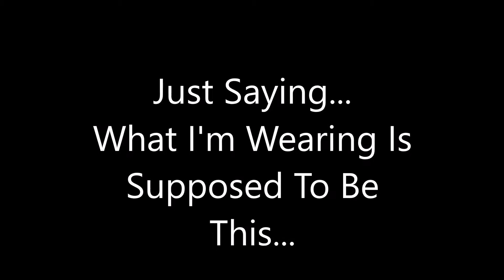Fighting For A Fidget Spinner Animation...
Lol comment Harv is an idiot

just to annoy him :) because I'm nice like that...